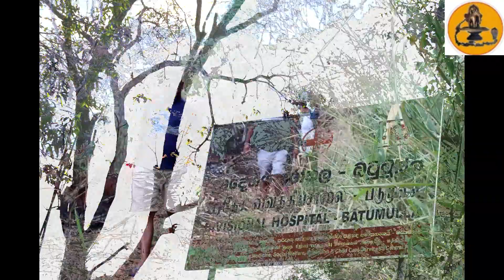මැදකැලේ මැදින් යහන්ගල තරනය